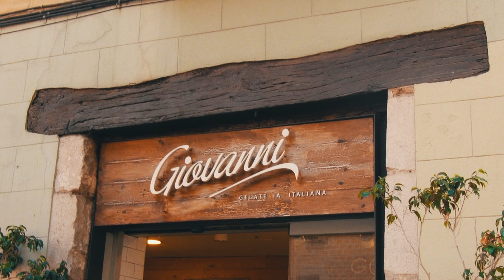Jmj Lisboa, dia 2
Passiamo una giornata intera a Barcelona dopo aver mangiato cibi radioattivi. Ma ci vuole ben affleck per fermarci.